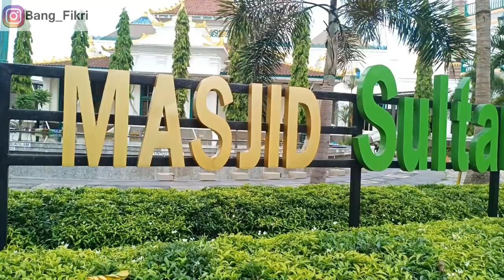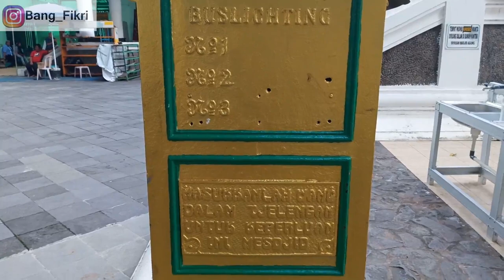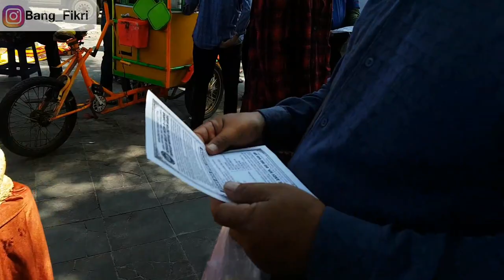Sholat jumat di Mesjid Agung Sultan Mahmud Badaruddin Jayo Wikramo bernuansa beribadah rasa wisata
Sholat Jumat di mesjid Agung ibadah rasa wisata
Sholat jumat di Mesjid Agung, video kali ini mang dayat nak mengulas pengalaman yang kito dapetke seandainyo sholat di mesjid agung, terutama sholat jumat,mang dayat yakin masih banyak wong Palembang yang belum pernah sekalipun sholat di mesjid agung, nah untuk mang cek bicek yang la sering ke mesjid agung jangan lupo ajak-ajak kawan atau dulur shoalt di mesjid agung, apo be sih pengalaman yang kito dapetke kalu sholat di mesjid agung? Diantaranyo wisata religi, wisata sejarah, wisata kuliner dan sebaganyo, nah banyak kan, cak mano detailnyo? Subsribe yang belum subsribe dan tonton video mang dayat sampe abis
Apo kabar mang cek bicek salam sedulur dari mang dayat,  Mesjid Agung iyolah salah satu icon kito kita Palembang, mesjid terbesar dan jugo bersejarah, mesjid yang dibanggake oleh wong Palembang,  karno itu wong palembang rajin-rajin la kesini, karno selain berniat untuk beribadah, banyak hal dan pengalaman yang pacak kito dapet, terutama saat sholat jumat, apo bae la kiro-kiro, nah ini versi mang dayat ye
1, wisata religi-mang cek bicek rasokela kalo lagi ado di mesjid agung, hati ni rasonyo tenang nian, di mesjid agung ini kajian-kajiannyo banyak dan rutin, mulai dari majelis ilmu sampe majelis zikir be ado, dak kegiatannyo itu rutin, jadi kalo memang ado niat nak nambah siraman rohani dak katek kato dak sempat nak melok majelis di mesjid Agung, hampir setiap selesai sholat fardu ado ado majelis di setiap hari nyo, nah sebenernyo tinggal atur bae hari apo dan jam berapo yang pacak, dak kado begawe terus kan
2, wisata sejarah- ngapo mang dayat omongke wisata sejarah? Mesjid agung ini adalah mesjid tertuo di palembang, sudah ado dari masa kesultanan palembang, mulai dibangun pada masa sultan mahmud badaruddin jayo wikramo pada tahun 1738 dan selesai di bangun pada tahun 1748, lamo jugo kan bangunnyo  awalnyo dulu mesjid agung ini dinamoi mesjid sulton, hal ini dikarenoke pembangunan dikutoi langsung oleh sultan mahmud baddaruddin jayo wikramo,  selain itu yang menarik dari mesjid agung adalah arsitektur mesjid agung di pengaruhi oleh 3 gaya yaitu palembang, eropa dan cina, khasnyo palembang ado di seni ukir nyo, nah men mang cek bicek disini jingokla kondisi ukirannyo, selain itu arsitktur eropa pacak dijingok dari jendelo dan pintunyo dan arsitek cino di bagian atabnyo, jadi kalo kito ke mesjid agung pacak berimajinasi ado di abad ke 18, kalu kito kelilingi ado pecak kotak infak lamo di mesjid agung, selain itu di tempat beduk jugo ado bedul lamo, beduk nyo yang kecik, kalu yang besak itu baru, jadi bayangkan mang cek bicek, kito melok cawisan di mesjid agung samo yang yang digaweke moyang kito ratusan tahun lalu ditemoat yang samo
3, wisata kuliner dan belanjo  -  nah mang cek bicek selain kito pacak ibadah dengan khusuk dan jugo menikmati bangunan bersejarah, di mesjid agung ini jugo khususnyo jumat kito paca wisata kuliner dan jugo wisata belanjo, tapi ini khusus jumat, rami nian wong bedagang, macem-macek pulok jualanannyo, mulai dari perlengkapan sholat sampe antena tv be ado,  kemudian men lapar yang jual makanan dan aneka minuman ado jugo, sebelum jam sholat jumat sebagian la ado yang siap, tapi puncaknyo tetep pas abis jumatan, raminyo sampe sekitar jam 2an la, selanjutnyo yo jam 2 itula mulai beringkes, ado sikok uniknyo yang mungkin lamo kito dak jingok, yaitu gulo puan, nah di mesjid agung ini rutin ado yang jualnyo setiap jumat, tau kan mangcek bicek apo gulo puan, nah yang lom tau jaturi kesini beli, makanak kito palembang  gulo puan ni, jangan sampe dak pernah nyicip